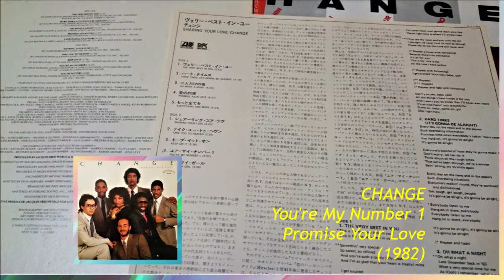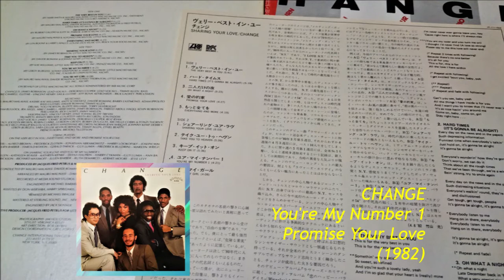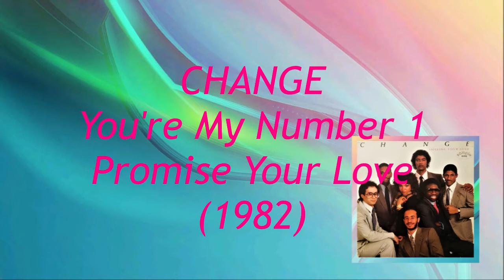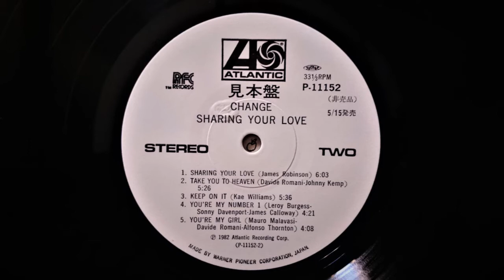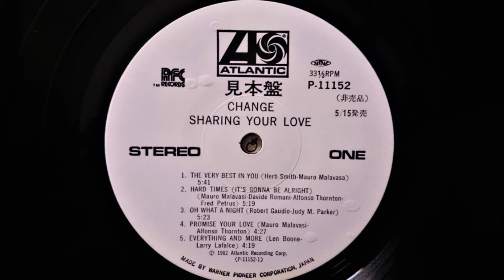CHANGE - You're My Number 1, Promise Your Love (1982) Soul Funk Disco *Leroy Burgess, Jocelyn Brown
From The LP "Sharing Your Love / ヴェリー・ベスト・イン・ユー" P-11152 RFC/Atlantic/Warner Pioneer (1982) Japan
Produced By Jacques Fred Petrus & Mauro Malavasi
"You're My Number 1"
Written By Leroy Burgess, Sonny T. Davenport & James Calloway
"Promise Your Love"
Written By Mauro Malavasi & Alfonso Thornton (Fonzi Thornton)